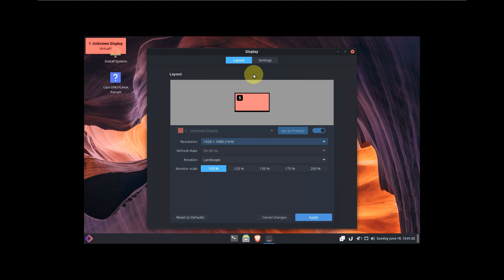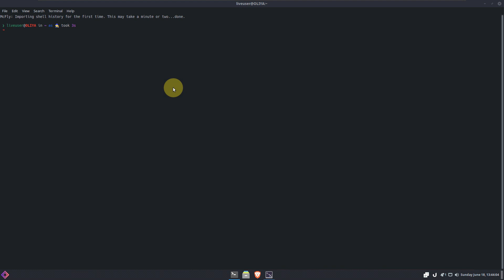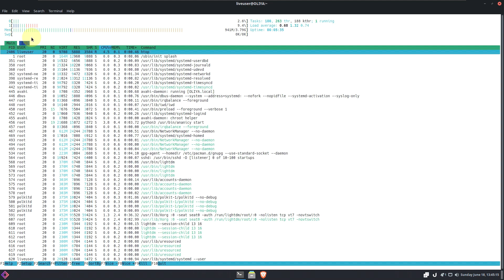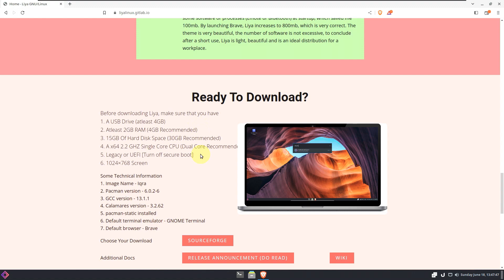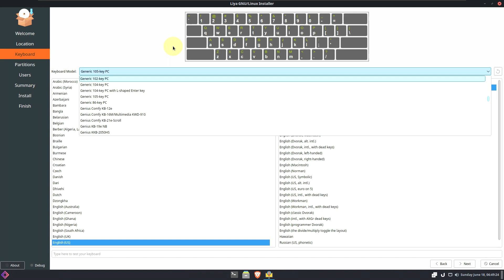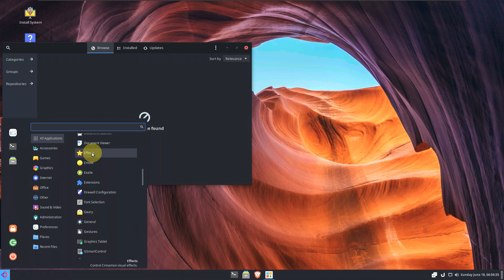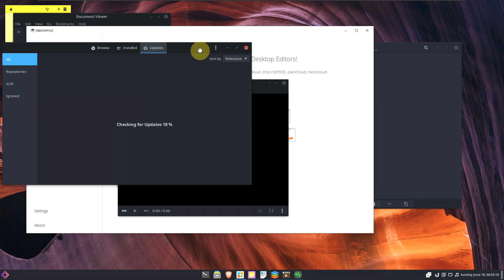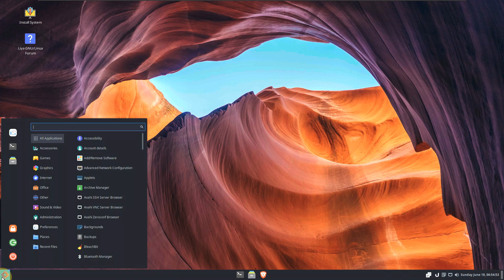New Linux OS MID 2023 Liya Linux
In This Video We Are Looking At The 7.1 version of Liya GNULinux , a rolling distribution based on Arch Linux , has been announced.

System that uses Cinnamon desktop environment, comes with Pamac graphical package manager and uses OnlyOffice; It comes with Alpana, an update tool for Liya. Whenever a new version is released, in the terminalliya-updateWhile it is stated that it is sufficient to write the command, it is stated that the system offers full 32-bit support. It is said that the update to Cinnamon 5.8 broke the system, but was done, and now Cinnamon is working properly. It is stated that OS-Autodetect, a built-in tool in the system, installs vanilla GRUB if there is another operating system installed, but then Silent GRUB if there is no other operating system. It is stated that this will only be an incremental update for Liya 7.0, but cannot be installed via liya-update as it has many Cinnamon related backend changes.

Todays Video - Liya GNULinux 7.1 announced!